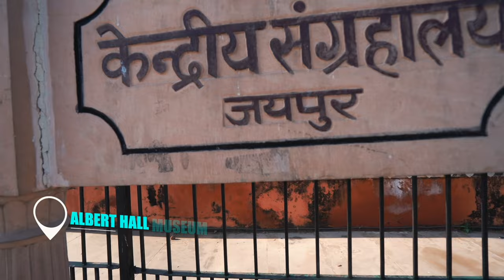10 BEST Places To Visit In Jaipur | Jaipur City Travel Vlog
Jaipur is the capital of Rajasthan and is also one of the most popular cities for a traveler both from India and also abroad. It's part of the golden triangle and is a great gateway for someone to start India explorations.

In today's video, we'll explore some of the top places to visit in Jaipur in two days (two days itinerary). We'll cover history, food, culture and much much more.

00:00 Introduction
00:35 My Airbnb - Hanging Villa
01:01 Amer Fort
02:32 Jagat Shiromani Temple
03:49 City Palace
04:38 Why is Jaipur called Pink City?
05:08 Gaitor Ki Chhatriyan
05:24 Sunset at Nahargarh Fort
05:58 Sunrise Jal Mahal
08:39 Breakfast at Lakshmi Misthan Bhandar
06:46 Albert Hall Museum
09:02 Patrika Gate
10:34 Old City

Like the music? Find my playlist with some of the music I've used here: